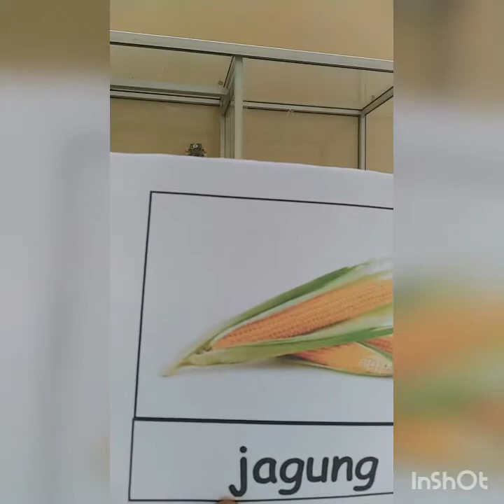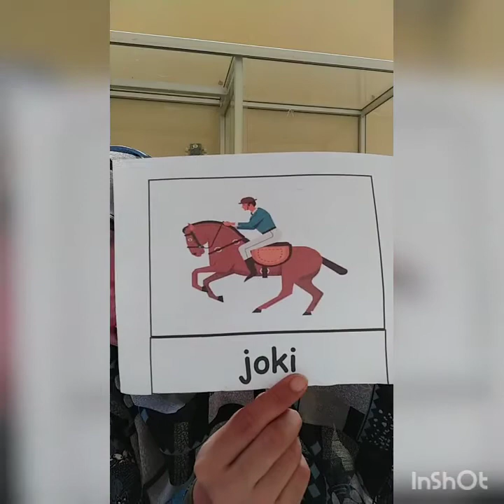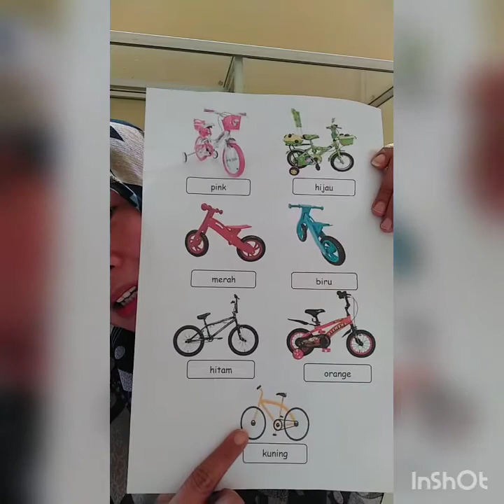MATERI PJJ "TEMA KENDARAAN/SEPEDA", SELASA 11/08 /2020, A3 AL BASHIIR - HANY